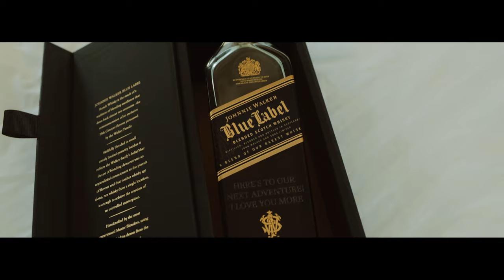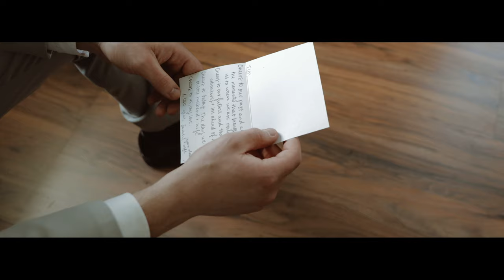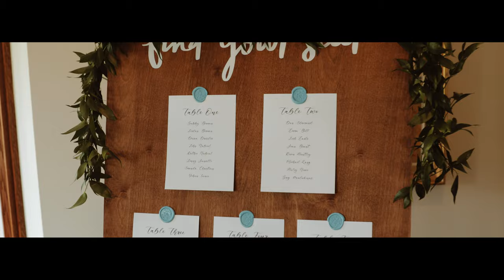intimate wedding at Caboose Farm wedding celebration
Sarah and Tim had a splendid wedding day with family and friends coming together to celebrate their love. They had it all! An intimate outside ceremony, golf cart chasing through farmlands, a gorgeous sunset on the fields, early morning Disney sing alongs and sharing their vows under the iconical forest setting of Caboose farm.
Two of their best friends were the officiants. Sarah and Tim were using the same champagne glasses that Tim's parents used at their wedding 30 years ago and one of their favorite things was that everyone was staying at the venue for the whole weekend.

Sarah and Tim share, “We knew each other since middle school, but started dating our Junior year of high school. Despite going to different colleges for 5 years, we made it work . We've also moved all over the East Coast in the past 3 years (Baltimore, Ft Lauderdale, and now Arlington VA). We now have an adorable puppy named Mia! We have been through a lot together, and never given up on our relationship even when that may have been the easier option. We are always good about making the other feel better and always supported. We both always aim to be better for the other (we each think the other is clearly better but we inspire each other everyday). And we can be goofy together!”

We (Vera and Desmond from Fine Art Wedding Film) wish you a lifetime of love and happiness!

Venue: @caboosefarm
Catering: @monicakelsocatering
Wedding Instagram handle: @feelingbrantastic
Bridal Instagram: @sarahkt6